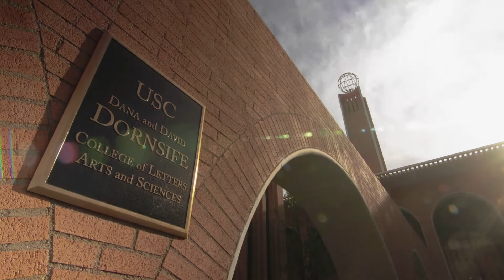How My Sociology PhD has Prepared Me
With a new PhD in sociology from the USC Dornsife College of Letters, Arts and Sciences, Stephanie Canizales shares how her research regarding undocumented, unaccompanied minors to the U.S. impacted her; how important USC’s location was to her studies; and what she’ll do next.

The USC Dornsife College of Letters, Arts and Sciences is the academic core of the University of Southern California in the heart of Los Angeles.